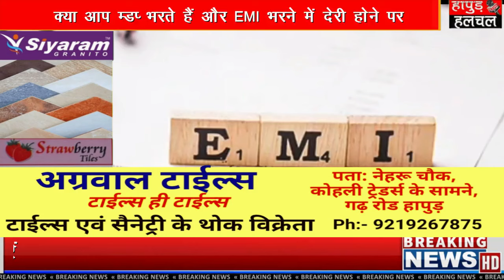किस्त भरने में हो गई है देरी तो जाने आरबीआई के नए नियम- | Hapur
किस्त भरने में हो गई है देरी तो जाने आरबीआई के नए नियम  टेंशन लेने की नहीं है जरूरत! - जानें क्या है नया नियम  क्या आप EMI भरते हैं और EMI भरने में देरी होने पर आपके पर बैंक की ओर से अतिरक्त चार्ज लगाया गया है? यदि हां, तो अब परेशान होने की कोई ज़रूरत नहीं है।   रअसल, भारतीय रिज़र्व बैंक (RBI) ने ऋण लेने वालों के लिए राहत देने वाला नया नियम 1 अप्रैल से लागू कर दिया है। अब तय समय में EMI नहीं भर पाने पर आपको पेनल्टी के अलावा कोई भी अतिरिक्त चार्ज नहीं देना होगा। नया नियम बैंकों या ऋण देने वाली संस्थाओं को ऋण लेने वालों से किसी भी तरह का अतिरिक्त शुल्क लेने से रोकता है। आइए जानते हैं कि नया नियम क्या है और आम नागरिक को इससे क्या फायदा होगा...

नए नियमों के अनुसार,आरबीआई ने बैंकों और ऋण देने वाली संस्थाओं को पेनल चार्ज यानी दंडात्मक शुल्क पर ब्याज वसूलने पर रोक लगा दी है जो आम तौर पर EMI का भुगतान सही समय पर नहीं करने के चलते ग्राहकों पर लगाया जाता है। नए नियम में कहा गया है कि ऋणदाता ब्याज दर में अतिरिक्त शुल्क को नहीं जोड़ सकते हैं, हालांकि बैंक या ऋणदाता ग्राहकों पर जुर्माना लगा सकते हैं।
ईटी की एक रिपोर्ट में कहा गया है कि ऋणदाताओं को जुर्माने के अतिरिक्त शुल्कों को ऋण राशि में नहीं जोड़ना चाहिए या उन पर अतिरिक्त ब्याज नहीं लगाना चाहिए। RBI की समीक्षा से पता चला है कि ऋणदाता (बैंक और वित्त कंपनियां) अक्सर अपनी आय बढ़ाने के लिए जुर्माने की राशि पर भी ब्याज लगा देती है जिसको लेकर ग्राहकों के बीच शिकायतें और असहमति होती है।

Penal Charges वह राशि होती है जो ग्राहकों द्वारा सही समय पर EMI नहीं चुकाए जाने के चलते उनपर ऋणदाताओं द्वारा लगाया जाता है। यह राशि आपके EMI की राशि से अलग होती है। Penal Interest वह राशि होती है जो ग्राहकों पर EMI नहीं चुकाए जाने के चलते उनपर ऋणदाताओं द्वारा लगाए गए जुर्माने पर ब्याज लगाया जाता है और उस ब्याज को आपके EMI में जोड़ा दिया जाता है। ऐसे में आरबीआई ने बैंकों या ऋण देने वाली कंपनियों को निर्देश दिया है कि वे ऋण राशि में जुर्माने को शामिल न करें और इन शुल्कों पर अतिरिक्त ब्याज की गणना न करें।

नए दिशानिर्देश के अनुसार, आरबीआई द्वारा जानी नया नियम 1 अप्रैल, 2024 से लागू हो गए हैं हालांकि मौजूदा ऋण 1 जून, 2024 से शुरू होने वाले मानदंडों के अधीन होंगे। RBI ने नई पेनाल्टी शुल्क व्यवस्था लागू करने की समयसीमा जो 1 जनवरी 2024 को लागू होने वाली थी उसे 1 अप्रैल 2024 तक बढ़ा दी थी।
जुर्माने की राशि का निर्धारण

नए नियम में कहा गया है कि EMI चुकाने में देरी होने पर उस पर लगाए जाने वाले जुर्माने की राशि का निर्धारण तय समय में नहीं चुकाए गए राशि के आधार पर होगा। आरबीआई ने ऋणदाताओं से कहा है कि जुर्माने की राशि का निर्धारण उचित और कंपनी के बोर्ड द्वारा निर्धारित पॉलिसी के अनुरूप होना चाहिए।Video Maked by :-
Team :- HHN
Edit By -Zubaidali